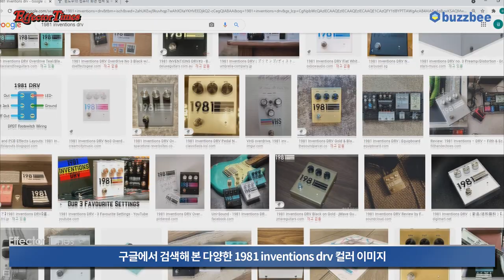[EffectorTimes 556회] 2021 뉴에디션 1981Inventions 이펙터 DRV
1981 Inventions 이펙터 DRV - Gold & Black